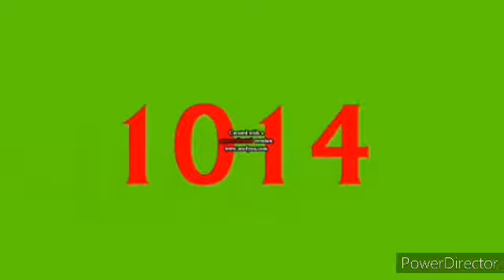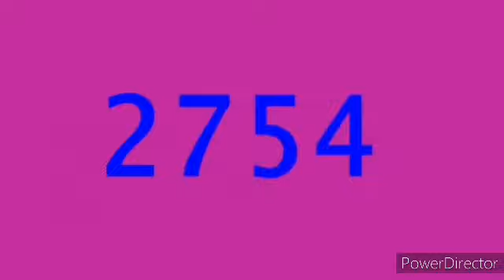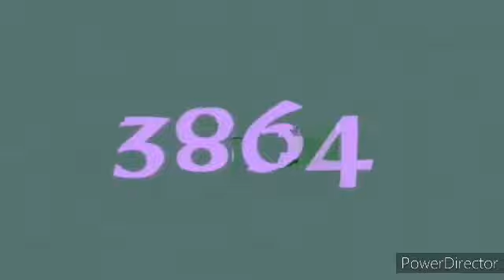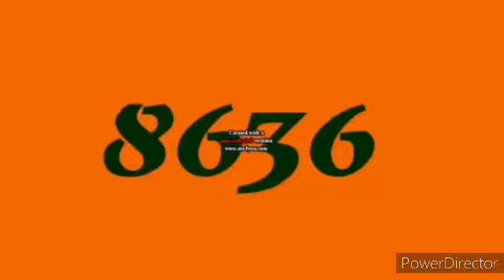Numbers 1 To 9000